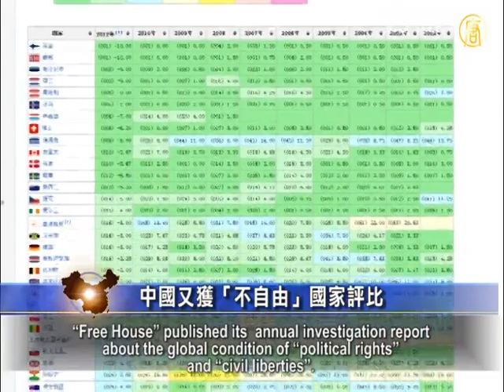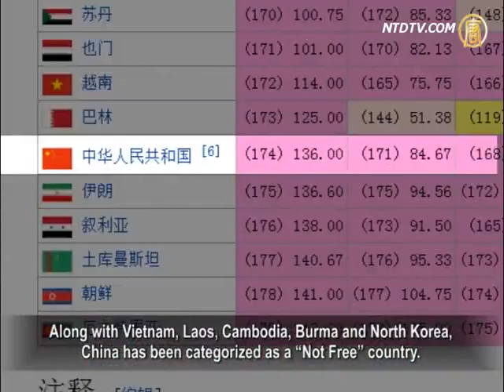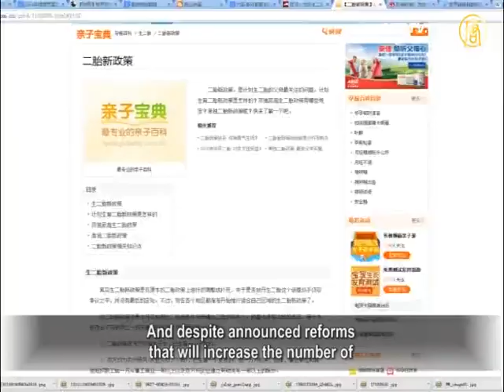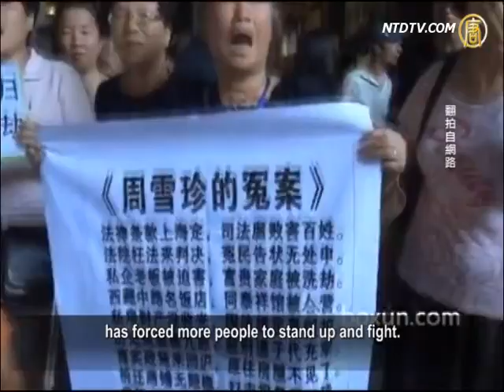China Again Categorized As A "NOT FREE" Country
Recently, the U.S.-based human rights organization "Free House" published its report "2013 Freedom in the World". The investigation results show that along with Vietnam, Laos, Cambodia, Burma and North Korea, China has been categorized as a "Not Free" country. The report stated that China became increasingly intolerant of dissent in 2013. The status of freedom in China is not improving but worsening. China is one of the countries in Asia that has least freedom.

 "Freedom House" is a U.S.-based non-governmental organization headquartered in Washington, D.C. It conducts research and advocacy on democracy, political freedom, and human rights. As reported by  the BBC, "Free House" published its  annual investigation report about the global condition of "political rights" and "civil liberties". The report shows that Central Asia and Middle East countries continue to suppress democracy, which has caused the status of global freedom to decline for the eighth consecutive year in 2013.

Here are the findings of the 41st edition of Freedom in the World: Each country and territory is assigned two numerical ratings —from 1 to 7—for political rights and civil liberties. 1 represents the most free and 7 the least free. China received 7 for "political rights" and 6 for "civil liberties", and its overall freedom status is 6.5. Along with Vietnam, Laos, Cambodia, Burma and North Korea, China has been categorized as a "Not Free" country. Philippines, Thailand and Malaysia have been categorized as "Partly Free" countries. While Taiwan, South Korea, Japan, Indonesia and Australia have been categorized as "Free" countries.

Gu Chuan, former visiting Scholar of the University of Columbia, "'political rights' in China must rank the lowest. At least in Cambodia, people can vote for the Congress. However, in China, the national Congress representatives are not voted but nominated. As for  'civil liberties', 'freedom of assembly' and 'freedom of speech' that are listed in the Constitution: they still aren't implemented. Both political rights and civil liberties keep retreating in China. "

As reported by the BBC, the "Freedom House" report particularly pointed out that "China became increasingly intolerant of dissent in 2013." "Despite official rhetoric about 'fighting corruption' and 'improving the rule of law', the authorities responded with campaigns to intensify ideological controls. New judicial guidelines expanded the criminalization of online speech, confessions and 'self-criticisms'"

Hu Jia, social activist in Beijing, "I think the "'New Citizen Movement' is just about a citizen walking  the street and expressing his aims like "anti-corruption". It's a movement both reasonable and legal. Now the party has cracked down on them, which is an abuse of law. To a certain extent, the party is 'raping' the law and it cannot be justified at all. The first step to anti-corruption is to publicize officials' properties. It's such a simple thing but the party is just not able to do it. "

The "Freedom House" report also says that "even potentially positive changes fell short" in China. "Although authorities began to close the country's infamous 'reeducation through labor' camps, they increasingly turned to criminal charges with potentially longer sentences and various alternative forms of administrative or extralegal detention to punish human rights defenders, anti-corruption activists, petitioners, and religious believers. And despite announced reforms that will increase the number of two children families, the intrusive regulations and harsh practices used to enforce the country's long-standing birth quotas remain in place."

Gu Chuan: "Strictly speaking, there is no hope that the party would reform in any way. If it ever reforms, it would have to hand over its power. The party is absolutely not willing to do it. The party wishes to maintain its power forever. The so-called reform is nothing but some minor changes the party has made under pressure."

Now the party allows parents who are both single children of their families to have a second kid. Gu Chuan pointed out that the party loosens the birth policy only to relieve the crisis of population aging in China caused by its "one-child policy". The group interest in China is to maintain economic growth by exploiting the cheap labor force. If the population in China keeps aging, it'll be hard for them to continue exploiting cheap labor.

In addition, the Freedom House report also stated that "a bright spot was the determination of high-profile dissidents as well as large numbers of ordinary citizens to assert their rights and challenge injustice in the face of heavy obstacles."